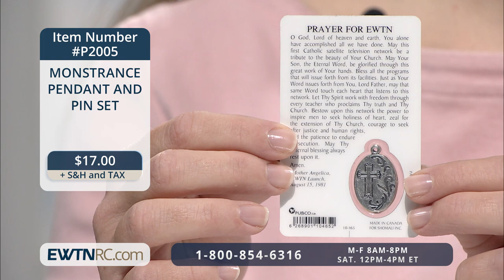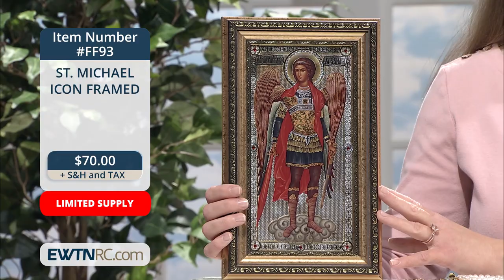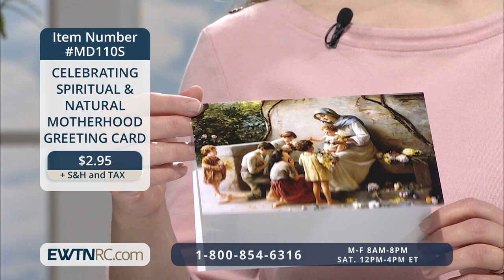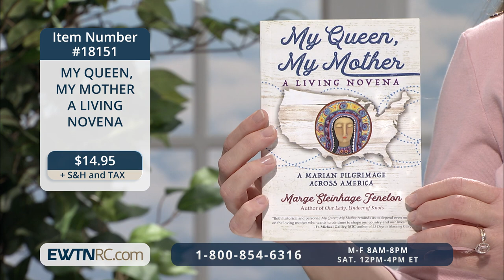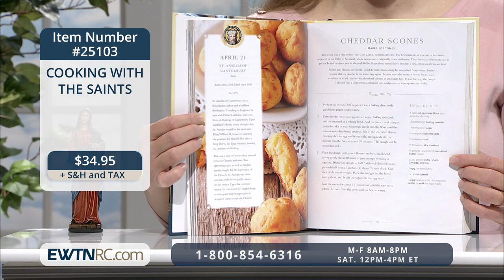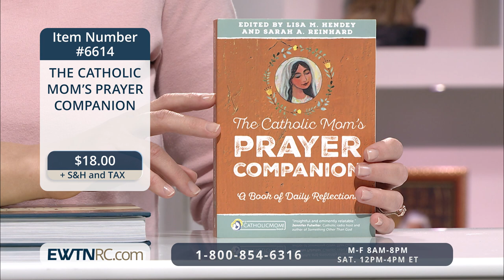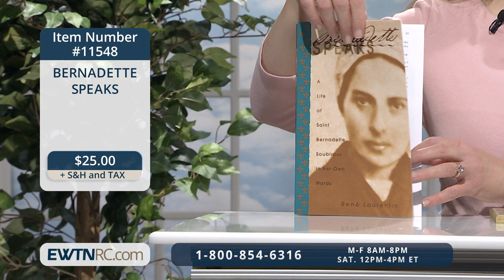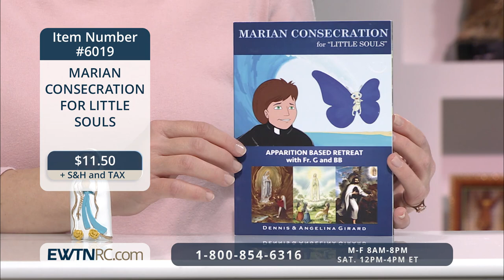EWTN Religious Catalogue - 2021-04-12 -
Browse and purchase religious items and holy reminders to support EWTN's mission, including: The Spiritual Wisdom of Mother Angelica Boxed Set; St. Michael Icon Framed; St. Michael 3-Day Votive Candle, and more.